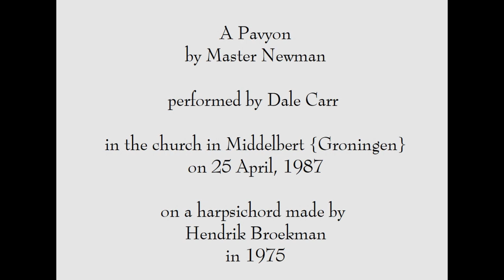A Pavyon by Master Newman, performed by Dale Carr on a harpsichord made by Hendrik Broekman in 1975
A Pavyon by Master Newman, performed by Dale Carr in the church in Middelbert {Groningen} on 25 April, 1987, on a harpsichord made by Hendrik Broekman in 1975

Master Newman's Pavyon is preserved in the Mulliner book, copied by Thos. Mulliner around 1545-70 & now in the British Library {Add MS 30513}.  {Fortunately I copied this piece from the online MS before the library's computer system was hacked recently.}  A 'Fancy' by Newman is also found in the MS, but otherwise he is rather obscure.

The work is in 4 sections, which is unusual;  each section has repeat marks.  Pavans by Byrd & later generations of English keyboard composers, for example, are almost always in 3 sections, and are frequently paired with a Galliard.  Newman's work also seems to invite a faster tempo than the more ornate and polyphonic later examples can readily bear.